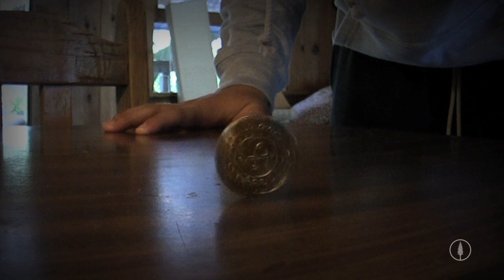Ponderosa Lodge Summer Staff 2010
Ponderosa Lodge Staff Inception 2010 is a summer camp story, inspired by the concepts of lucid dreams and real amazing experiences. The staff of 2010 certainly left their mark as they lived out the real life dream!

Boom Roasted!

Song (during fall): Woo Boost by Rusko (with permission)

mount hermon | lives transformed.